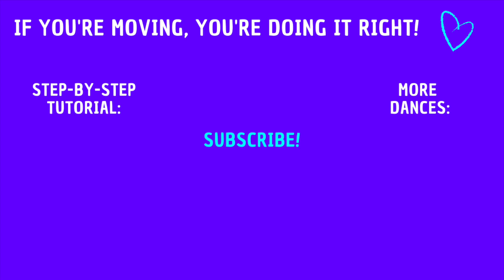BEGINNER TAP DANCE ROUTINE | "Dynamite" by BTS | Easy Tap Dancing for Beginners!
Song Title: DYNAMITE
Artist: BTS

0:00 - Intro
0:05 - With Cueing
2:15 - Without Cueing

*DANCE IS FOR EVERYONE!!*

💜 JOIN THE DANCE PARTY!

Shout out to my friend Sharamay over at Grammy Tap Dancing! Go check her out!

More Beginner Tap Tutorials!

Beginner Dance Tutorials features tap and commercial jazz style routines that are perfect for beginner-level dancers...no dance experience required. Anyone can get moving with these easy, step-by-step, back-view tutorials. If you want to learn dance choreography at a slower pace - this channel is for you! Let's dance!

By utilizing any information from this video or Carrie Mitchell’s related websites, you agree to assume full responsibility for all your actions and will be participating voluntarily at your own risk. You understand that you should be aware of any physical limitations and agree not to exceed them. You also agree that Carrie Mitchell (Pretty Good Dancing, LLC) is in no way liable for your actions or the actions of any others involved. Be safe, be smart, and always consult with a physician regarding your engagement in physical activities.